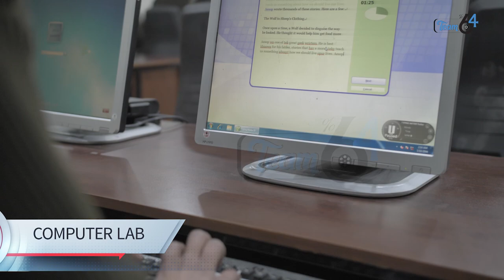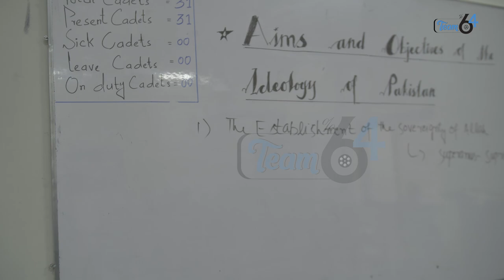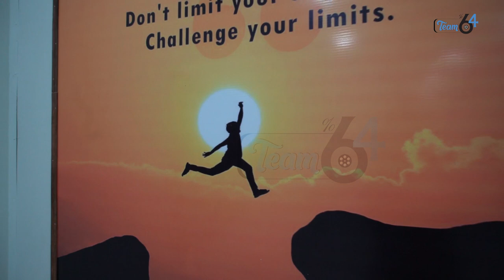Cadet College Mahamad Gat Mohmand | Brief Documentary | Team 64 | FCKP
a brief documentary of Cadet College Mahamad Gat Mohmand

Enjoy full day schedule Of cadets